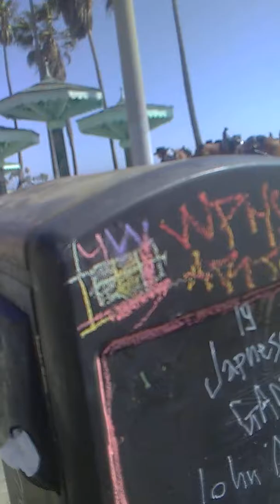GREEN TEAM Biking to Venice Freakshow Stoners For Warren